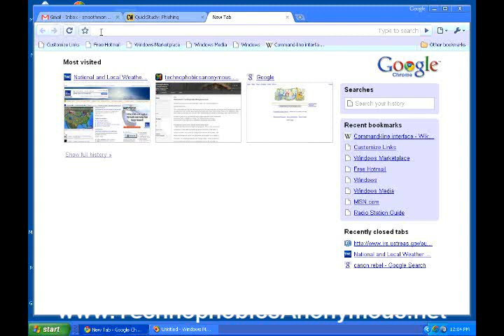Security 4: Free Computer Video Tutorial Series (23 of 24)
Get your Free membership with Video Tutorials on Basic Computer and Internet Skills.  Improve your knowledge, your skills AND your confidence-step by easy step! 24 Free Videos- Security 4- Phishing and SSN#'s